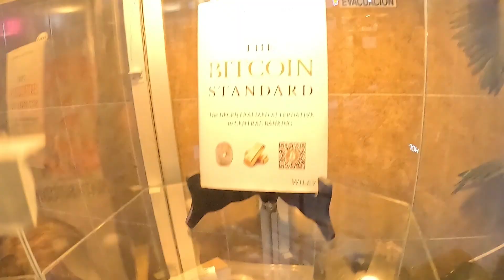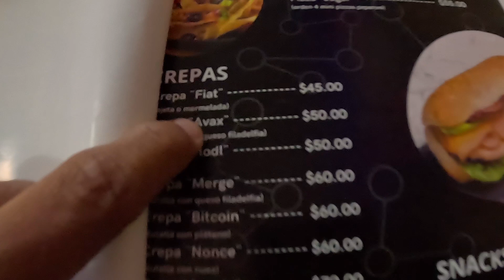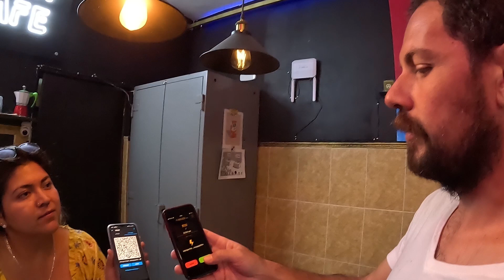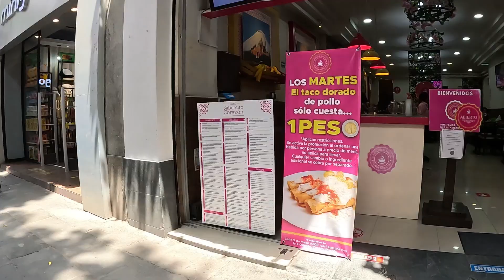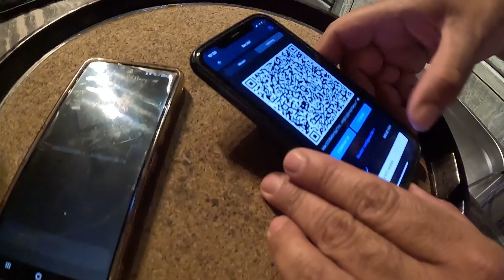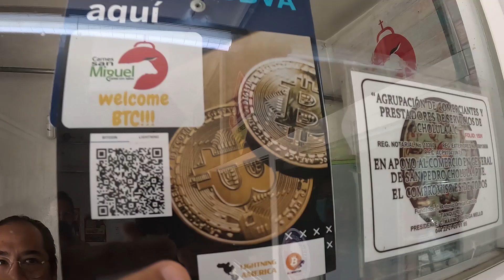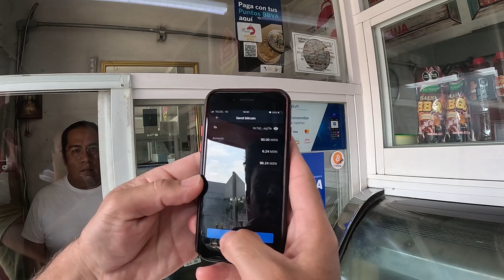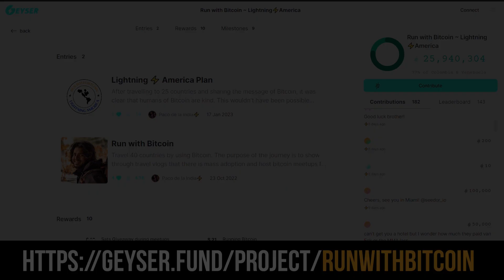Finding Bitcoin in Puebla ?